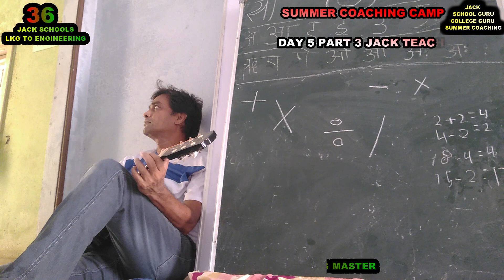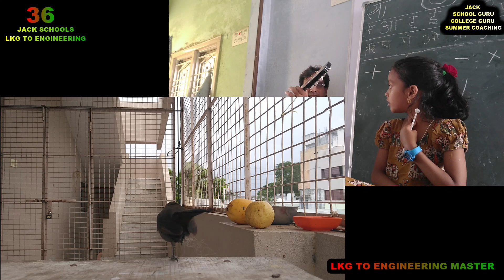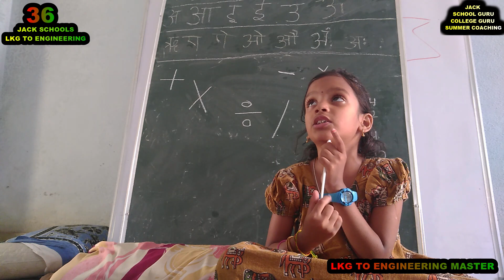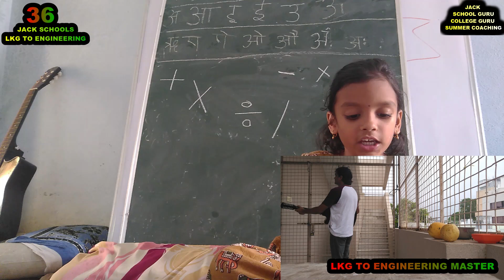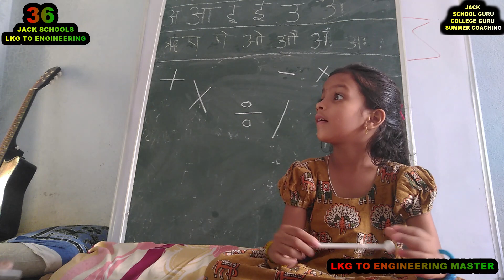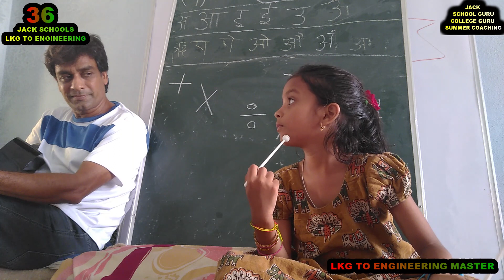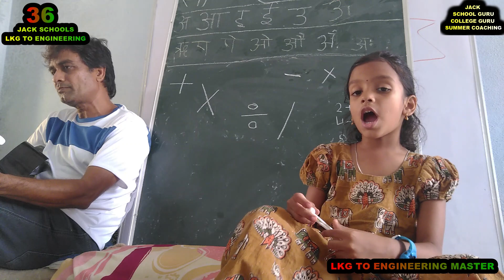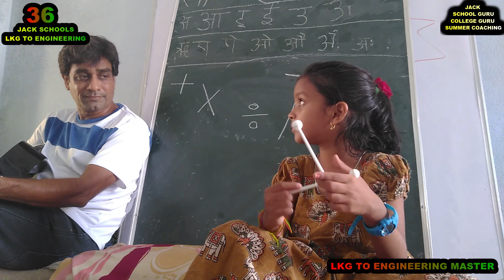DAY 5 PART 3 JACK TEACH SONG, SAHASRA WANT TO FEED BIRD WITH HAND. BUT ITS LEG WAS STUCK IN YARN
SUMMER COACHING CAMP

DAY 5 PART 3 JACK TEACH
KRISHNA SONG WITH MATHS
AND WITH SMILY CATCHES.

SAHASRA WANT TO FEED BIRD
WITH HAND. JACK TOLD IT TAKES
TIME FOR BIRD TO MAKE FRIEND.
NOW IT IS COMING NEAR BUT ITS
LEG WAS STUCK IN YARN AND
IT IS CALLING FOR HELP.
THE OTHER BIRD HEAR CRYS
AND COME FOR HELP.
SAHASRA WANT TO PLAY
SMALL GUITER BUT JACK TOLD
SHE SHOULD PASS MUSIC BASICS.
SHE IS IN HURRY AND MISS NOTES